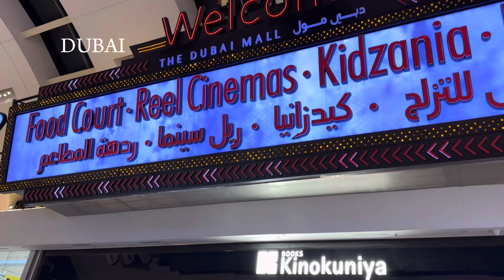UAE Flag Day 2024 Celebration Burj Khalifa Lights | Visit Dubai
Dubai Mall
Burj Khalifa Lights show
UAE Flag Display on Burj Khalifa
UAE Flag Day 2024
Burj Khalifa Dubai Celebrate UAE Flag Day
I Love Dubai Dosti